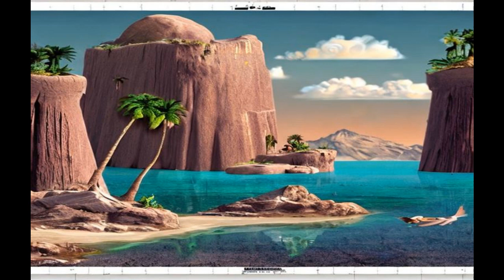Unwind to the Ultimate Relaxation Experience!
1 hour of calm relaxing music.

Images by Epsilon Nebula